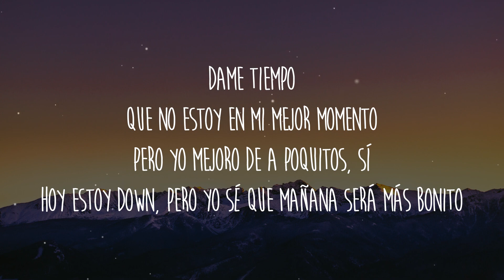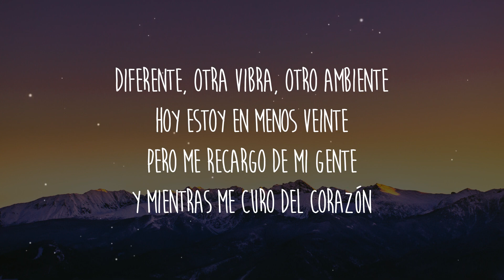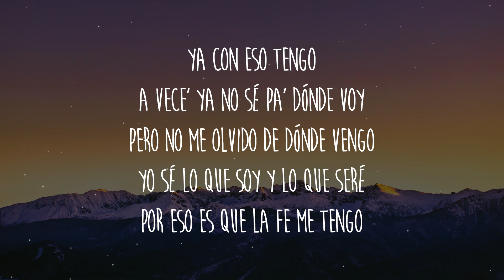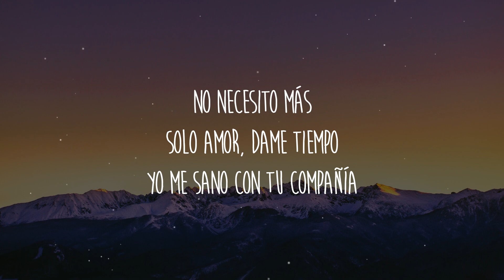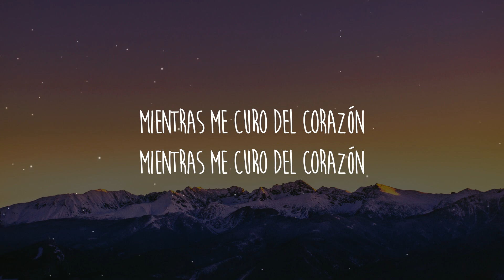KAROL G Mientras Me Curo Del Cora Letra Lyrics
Dame tiempo
Diferente
Otra vibra, otro ambiente
Que no me falte la salud, ni pa' mí ni pa' mi crew
Ni que me falte Ovy en los instrumentales
Ya con eso tengo
A veces ya no sé pa' dónde voy